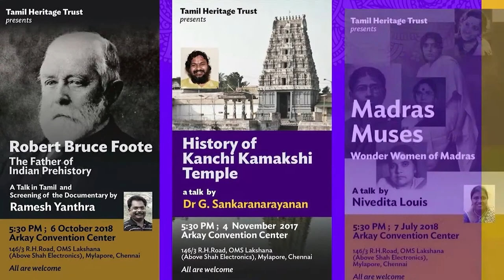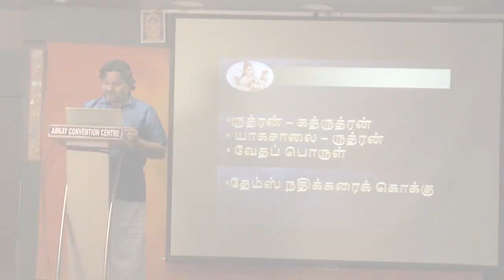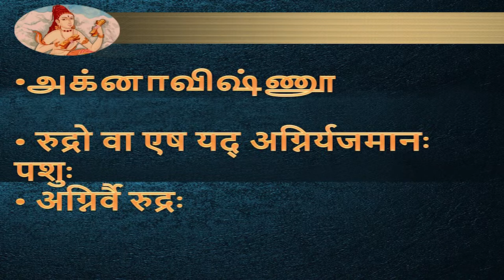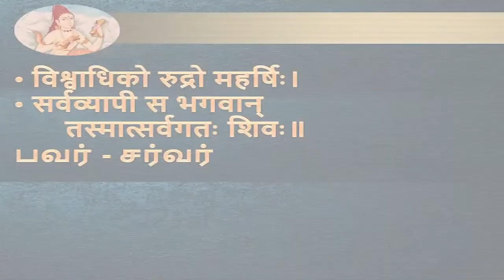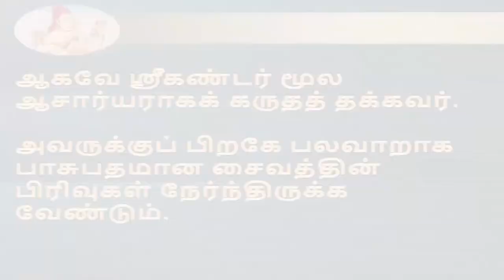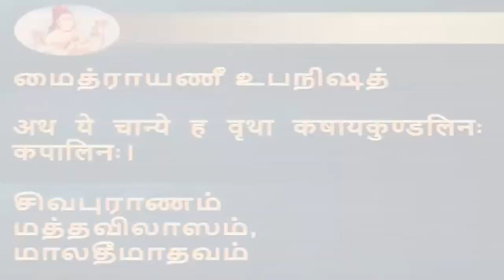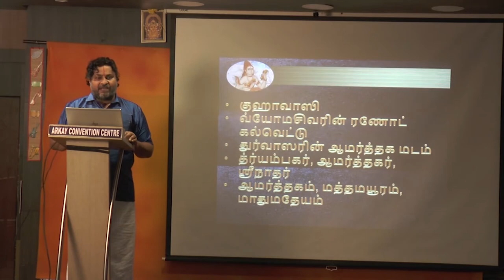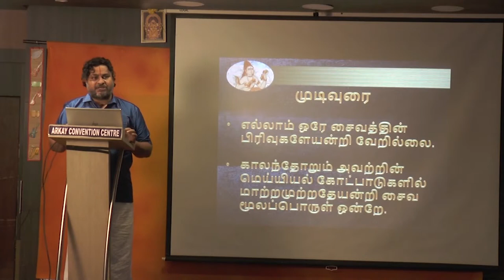THT Prof S Swaminathan Award Lecture. Dr G Sankaranarayanan "வரலாற்றுப் போக்கில் சைவம்" Sep 4, 2021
Dr G Sankaranarayanan is the Winner of the THT-Prof S Swaminathan Heritage Award for 2021.

In his Award Lecture he will take stock of the origins and development of Saivism as well as its different cults over the centuries.

Dr. G. Sankaranarayanan is a Professor of Sahitya at the National Sanskrit University in
Tirupati. He completed his undergraduate and postgraduate education in Sanskrit, with
Gold Medals in both levels. A multilingual scholar, Dr. G. Sankaranarayanan has published a 1200-page compilation of Chola copper plate inscriptions for the Thanjavur Tamil University. One of the editors of 'Bharata Vani', a collection of moral sayings from the Mahabharata, he has also translated it into English, Tamil, Telugu, Malayalam and Kannada. Besides having edited a multilingual dictionary in Sanskrit and 12 Indian languages, he is also the editor of the Sanskrit journal 'Samskritasri'. He has helped read and publish several rare palm leaf manuscripts besides discovering and publishing ten new lithic inscriptions. A prolific speaker on Sanskrit Literature, Temple Architecture, Epigraphy, Iconography and Manuscriptology, he has also composed several slokas in Sanskrit. Dr. G. Sankaranarayanan is also an exponent of Bharatanatyam, having learnt the dance form from Padmashri Dr. Chitra Visweswaran.